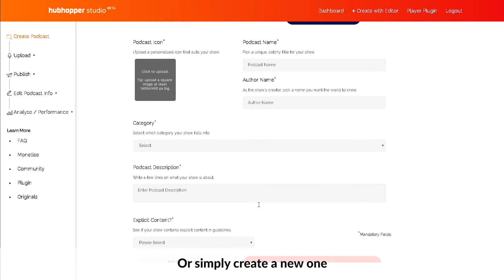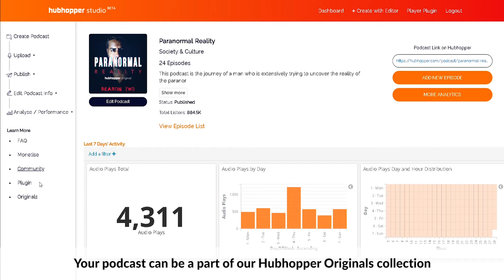FREE Podcast Hosting Platform | Hubhopper Studio Dashboard Tutorial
A quick tour of the Hubhopper studio dashboard. This video will show you all the features that can you utilise using 'Hubhopper studio' to host your podcast for FREE!

With Hubhopper you can distribute your podcast across over 15 million devices in India.

Features:-
- Free hosting
- Distribution to almost all other podcast platforms
- Distribution to Samsung Bixby
- Distribution to Amazon Alexa
- Distribution to Google Home/Assistance
- Distribution across all of 'Indus OS' devices: Micromax, intex, Karbonn and many more
- Distribution to Ola Play
- Free Website Player Plugin
- Podcast Data analytical Dashboard
- Audiogram, create videos for your podcast